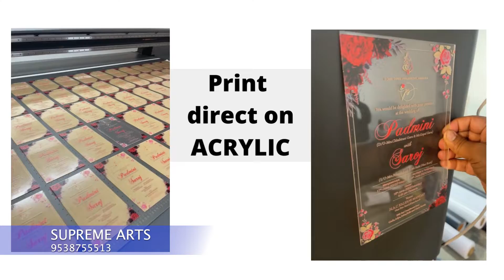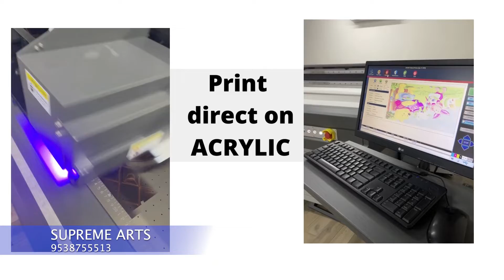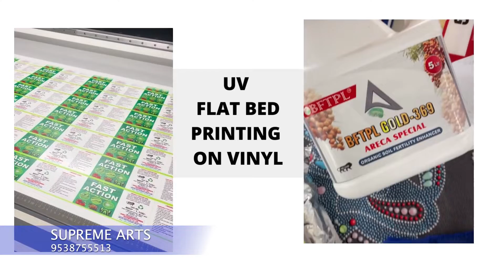UV Flat Bed in bangalore 9538755513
Supreme Arts
Hesaragatta main road